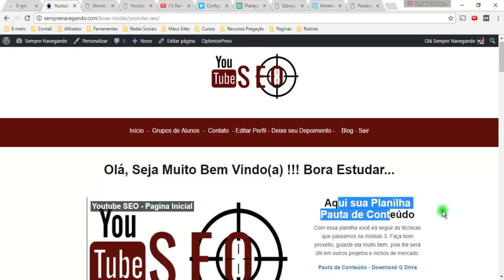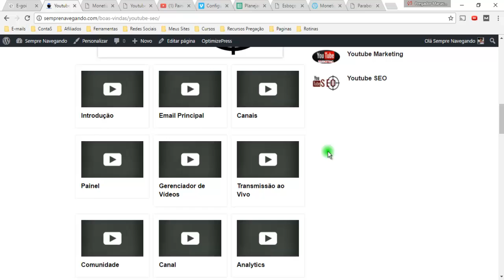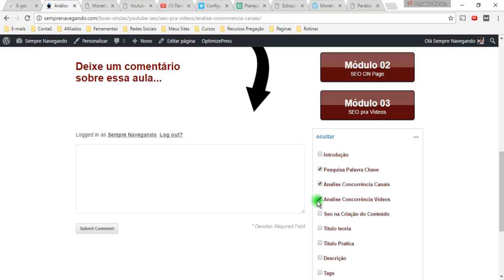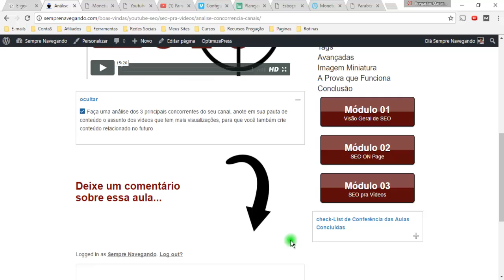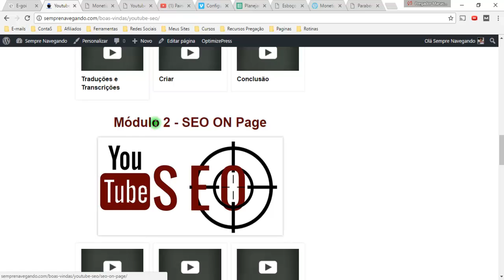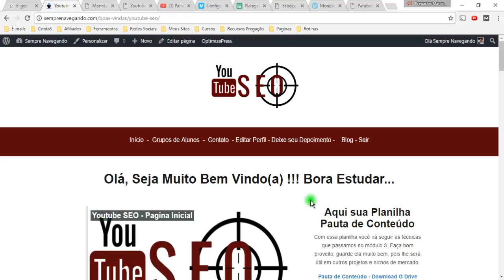Youtube SEO - Por Dentro do Curso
Dê LIKE no Vídeo e ASSINE O CANAL